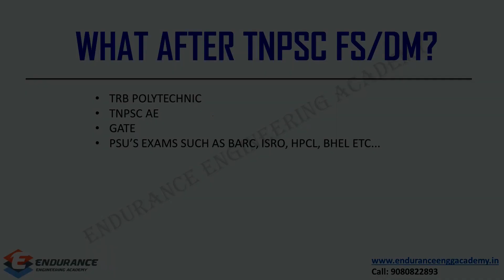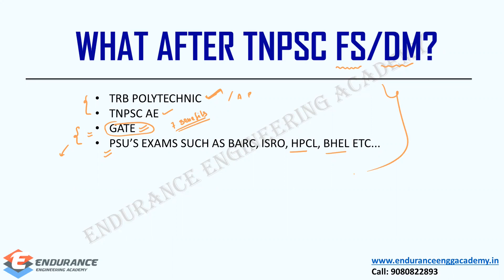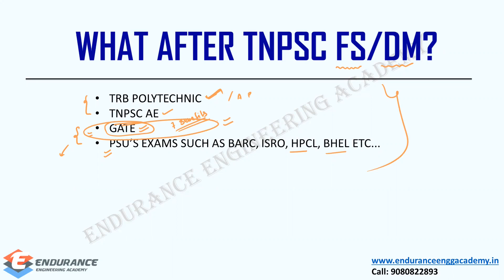What to do After TNPSC Field Surveyor & Draughtsman Exam? | Civil Engineering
What are all the opportunities available after TNPSC Field Surveyor & Draughtsman Exam? Explore the option through this video.